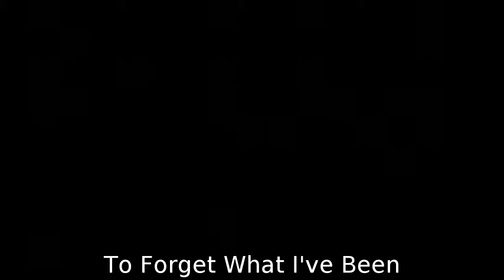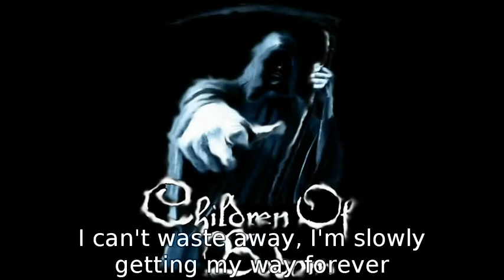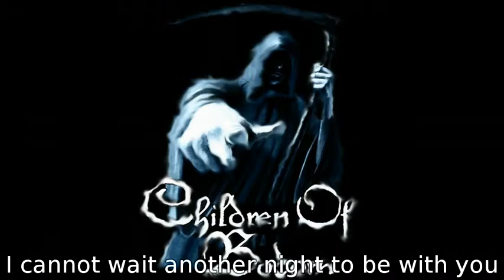Platoonic Hate. Part 1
06:09 "The Mask of Sanity is a book written by Hervey Cleckley, M.D., first published in 1941, describing Cleckley's clinical interviews with incarcerated psychopaths. It is considered a seminal work and the most influential clinical description of psychopathy in the 20th century. The basic elements of psychopathy outlined by Cleckley are still relevant today. The title refers to the normal "mask" that conceals the mental disorder of the psychopathic person in Cleckley's conceptualization.

Cleckley describes the psychopathic person as outwardly a perfect mimic of a normally functioning person, able to mask or disguise the fundamental lack of internal personality structure, an internal chaos that results in repeatedly purposeful destructive behavior, often more self-destructive than destructive to others. Despite the seemingly sincere, intelligent, even charming external presentation, internally the psychopathic person does not have the ability to experience genuine emotions. Cleckley questions whether this mask of sanity is voluntarily assumed intentionally to hide the lack of internal structure, or if the mask hides a serious, but yet unidentified, psychiatric defect."